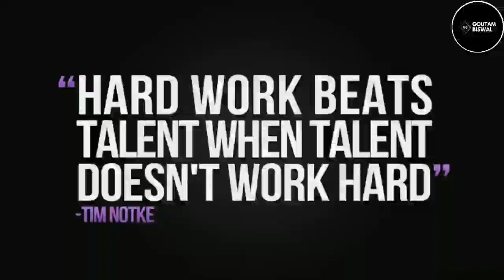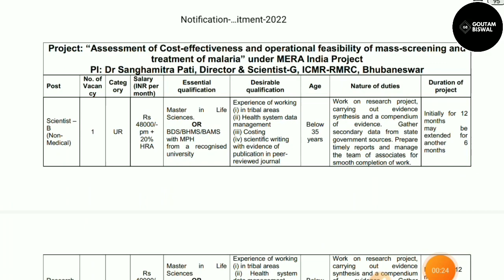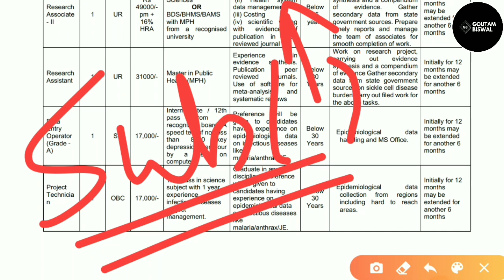+2 Pass Job Vacancy in Odisha || Salary - 17,000/- || Location - Bhubaneswar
Topics Covered:-
1.+2 pass job vacancy in odisha
2.odisha job updates
3.latest job recruitment in odisha 2022
4.10th pass jobs in odisha
5.odisha govt job 2022

                          【🙏ଜୟ ଜଗନ୍ନାଥ🙏】